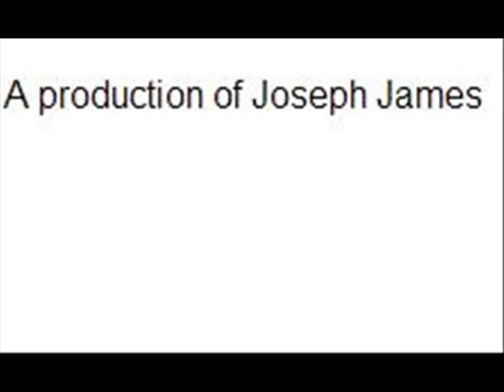Megadeth-These Boots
Song These boots by Megadeth set to pictures of Megadeth